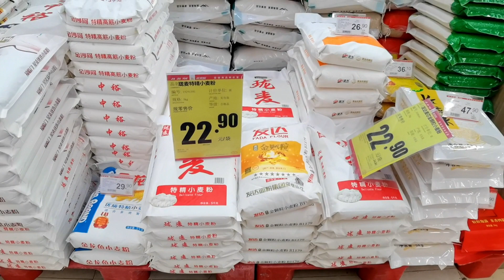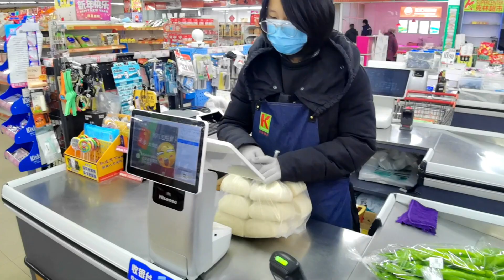冬至刚过，到乳山银滩小区附近超市搞点采购，看看粮菜肉的价格